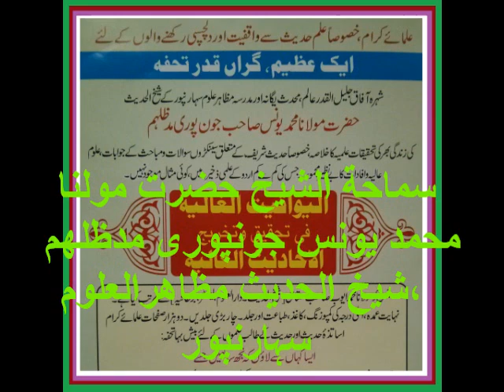Imam-ul-Hadith Shaikh Yunus Jownpuri (ra) سماحة الشيخ إمام الحديث محمد يونس جنفورى قدس سره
شيخ الحديث حضرت مولانا محمد يونس جنفورى قدس سره - متوفى ١٧\شوال\١٤٣٨
HADEETH MASTER OF THE 21ST CENTURY (SHAYKH MUHAMMAD YUNUS JOWNPURI (RA

As-salāmu ‘alaykum wa-rahmatullāhi wa-barakātuh (Peace, Blessings & Mercy of Allah be upon You).

إِنَّا للهِ وَإِنَّـا إِلَيْهِ رَاجِعونَ

This statement is being issued on the 11th of July 2017 and supersedes all previous statements on the subject.
It has now has reached us with great regret and sadness that the erudite Hadeeth Scholar Shaykh Muhammad Yunus Jownpuri (RA) just passed away at Saharunpur (India). Death of a Scholar is a calamity in its own right but passing away of a great personality such as Shaykh Shaykh Muhammad Yunus Jownpuri (RA) is an irreplaceable loss to the Muslim Ummah. We make Dua for Allah Ta’ala to forgive his sins and grant him the paradise (Ameen).
We are reminded of this blessed saying of Nabi (Sallallaho Alaihe Wassallam) at this occasion:

عَنْ عَبْدِ اللَّهِ بْنِ عَمْرِو بْنِ الْعَاصِ قَالَ قَالَ رَسُولُ اللَّهِ صَلَّى اللَّهُ عَلَيْهِ وَسَلَّمَ إِنَّ اللَّهَ لَا يَقْبِضُ الْعِلْمَ انْتِزَاعًا يَنْتَزِعُهُ مِنْ الْعِبَادِ وَلَكِنْ يَقْبِضُ الْعِلْمَ بِقَبْضِ الْعُلَمَاءِ حَتَّى إِذَا لَمْ يُبْقِ عَالِمًا اتَّخَذَ النَّاسُ رُءُوسًا جُهَّالًا فَسُئِلُوا فَأَفْتَوْا بِغَيْرِ عِلْمٍ فَضَلُّوا وَأَضَلُّوا

Sayyidina Abdullah ibn Amr (RA) reported: The Messenger of Allah (Sallallaho Alaihe Wassallam) said, “Verily, Allah does not take away knowledge by snatching it from the people but rather he takes away knowledge with the death of the scholars until he leaves no scholar behind and the people turn to the ignorant as their leaders. They are asked to give religious judgments without knowledge, thus they are led astray and lead others astray.” [Bukhari]

SHAYKH SHAYKH MUHAMMAD YUNUS JOWNPURI (RA)
By Mawlana Abdullah Khalid Khairabadi

He (RA) was born the 25th of Rajab 1355 (AH), 2nd of October 1938 at Kheta Sarai (Jaunpur). His mother passed away when he was 5 years and 10 months old. He (RA) started his early (Islamic) education at the local Maktab in his village. At the age of 13, he was admitted to Madrasah Zaiul-Uloom (Mani Kalan, Jaunpur). It is here that he studied Persian and until Nurul-Anwar.

He (RA) entered Mazahirul-uloom in Shawwal 1377 (AH) and graduated in 138 (AH). He (RA) was appointed as an assistant (teacher) in 1381 at Mazahirul-uloom.

He (RA) was appointed to the illustrious (teaching) position of Shaykhul-Hadeeth in 1388 (AH) at the same Darul-uloom.

In 1386 (AH) he became Bay’t to Shaykhul-Hadeeth (Maulanaa) Zakariyya Kandhalwi (RA) and was also given Khilafah.

In 1396 (AH) on the 5th of Muharam he was also given Khilafah from Maulana Shah As’adullah, the Naazim of Mazahirul-uloom.

On Tuesday, the 16th of Shawwal 1438 (AH) equivalent to the 11th of July 2017 after the Fajar Salah he developed some queasiness and those responsible at the Darul-uloom took him to the Medigram hospital. Doctors confirmed his passing away at 09:30.

His funeral prayers will be held in the courtyard of the new building after Asar (at 18:00).

Detailed biography and thoughts of Shaykhul-Hadeeth (Maulana) Mohammad Ayub Bande Ilahi (his student and complier of some of his works) to follow.

Discourses of Muhaddithul Asr Shaykh Yunus Jownpuri (RA)
Ten salient features of the Arabic commentary of Sahih Bukhari by Shaykh Muhammad Yunus Jownpuri (RA)